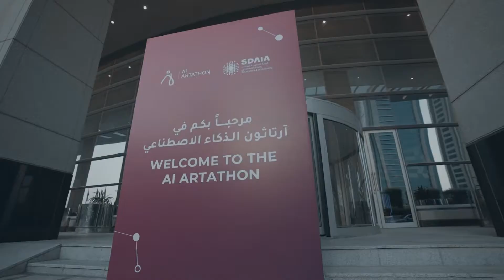مقتطفات من استقبال المشاركين في مسابقة آرتاثون الذكاء الاصطناعي 2.0